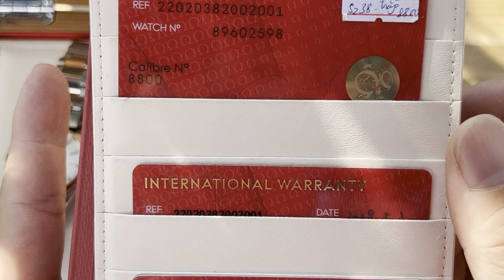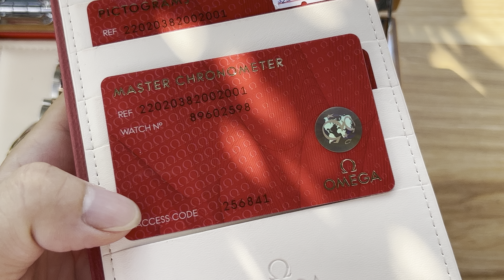Demi 18k Đúc Rất Chất Lượng Máy Caliber 8800 ll KWATCH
★ 𝐍𝐡𝐚̣̂𝐧 𝐨𝐝𝐞𝐫 𝐬𝐚̆𝐧 𝐬𝐚𝐥𝐞 𝐭𝐡𝐞𝐨 𝐲𝐞̂𝐮 𝐜𝐚̂̀𝐮 𝐊𝐇 𝐠𝐢𝐚́ 𝐭𝐨̂́𝐭
✪ 𝟑𝟕𝟏 - Đ𝐚̣𝐢 𝐌𝐨̂̃ - 𝐓𝐮̛̀ 𝐋𝐢𝐞̂𝐦 - 𝐇𝐚̀ 𝐍𝐨̣̂𝐢
✪ 𝐓𝐞𝐜𝐡𝐜𝐨𝐦𝐛𝐚𝐧𝐤: 𝟏𝟗𝟎𝟑𝟔𝟎𝟖𝟕𝟓𝟏𝟓𝟎𝟏𝟓
★ 𝐂𝐡𝐮̉ 𝐓𝐊: 𝐍𝐠𝐨̂ 𝐐𝐮𝐚𝐧𝐠 𝐊𝐡𝐚𝐧𝐡
⌚ 𝐎𝐦𝐞𝐠𝐚 ✭ 𝐇𝐮𝐛𝐥𝐨𝐭 ✭ 𝐙𝐞𝐧𝐢𝐭𝐡 ✭ 𝐁𝐫𝐞𝐢𝐭𝐥𝐢𝐧𝐠 ✭ 𝐋𝐨𝐧𝐠𝐢𝐧𝐞𝐬 ✭ 𝐌𝐚𝐮𝐫𝐢𝐜𝐞 𝐋𝐚𝐜𝐫𝐨𝐢𝐱 ✭ 𝐅𝐫𝐞𝐝𝐞𝐫𝐢𝐪𝐮𝐞 𝐂𝐨𝐧𝐬𝐭𝐚𝐧𝐭 ...✭